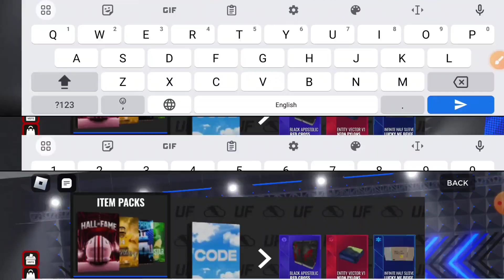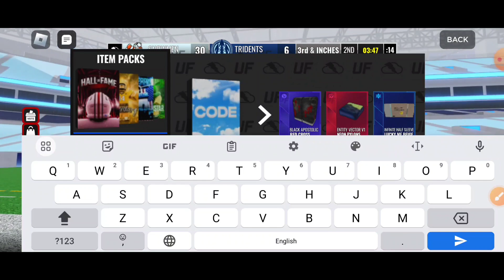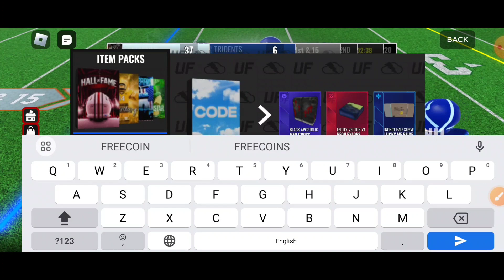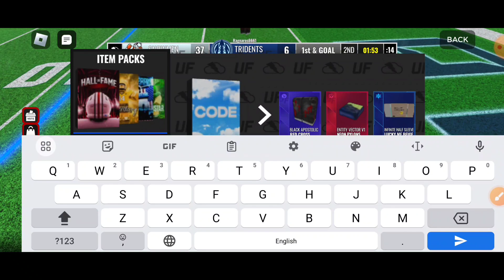ALL NEW ⚠️ ULTIMATE FOOTBALL CODES 2023- ROBLOX ULTIMATE FOOTBALL CODES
ALL NEW ⚠️ ULTIMATE FOOTBALL CODES DECEMBER 2023- ROBLOX ULTIMATE FOOTBALL CODES | REDEEM CODE ULTIMATE FOOTBALL

Cover Topic :-
1) ultimate football codes
2) ultimate football codes 2023
3) ultimate football codes October 2023
4) codes for ultimate football 2023
5) codes for ultimate football October 2023
6) codes for ultimate football
7) roblox ultimate football codes
8) roblox ultimate football codes 2023
9) roblox ultimate football codes October 2023
10) ultimate football roblox codes

How to Redeem Codes in Ultimate Football
Open Roblox and launch Ultimate Football.
Next, in the main menu, go to the Store tab.
Go to the Redeem a Code section.
Enter or paste the code in the Insert Code Here field and click on the tick. After that, the reward will be received.